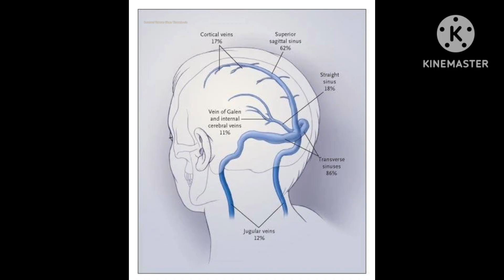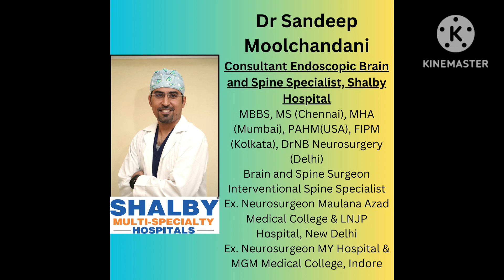Successful Treatment of Cerebral Venous Thrombosis | Dr Sandeep Moolchandani | Neurosurgeon Indore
Successful Treatment of Extensive Cerebral Venous Thrombosis

Introduction:

Cerebral Venous Thrombosis (CVT) is a rare but serious medical condition where blood clots form in the veins that drain blood from the brain. One of the evolving treatments for severe cases involves a surgical procedure known as decompressive craniectomy. Let's delve into this life-saving intervention in a language that's easy to understand.

Understanding Cerebral Venous Thrombosis:

CVT occurs when a blood clot obstructs the flow of blood in the cerebral veins, leading to increased pressure inside the brain. This can result in a variety of symptoms such as severe headaches, seizures, and even loss of consciousness.

Decompressive Craniectomy Explained:

Decompressive craniectomy is a surgical procedure designed to alleviate pressure inside the skull. In the context of CVT, when conventional treatments like anticoagulant medications may not be sufficient, this surgery becomes a viable option.

Here's a breakdown of the procedure:

1. **Incision and Removal of Skull Portion:**
   - Surgeons make an incision in the scalp.
   - A portion of the skull is removed temporarily to provide the brain with space to swell without causing harmful pressure.

2. **Dura Mater Opening:**
   - The protective covering of the brain, called the dura mater, may be opened to allow further expansion.

3. **Swelling Space for the Brain:**
   - With the skull removed, the brain has more room to swell without the harmful pressure that can occur within the confined space of the skull.

4. **Temporal Storage of Skull Portion:**
   - The removed portion of the skull may be stored temporarily, often in the abdominal cavity or a special freezer.

5. **Recovery and Skull Replacement:**
   - Once the brain swelling subsides, which may take days to weeks, the stored skull portion is reattached through another surgical procedure.

Benefits and Risks:

**Benefits:**
- Rapid reduction of intracranial pressure.
- Prevention of further brain damage.
- Improved blood flow to the brain.

**Risks:**
- Infection at the surgical site.
- Possibility of neurological deficits.
- Long-term recovery and rehabilitation.

Conclusion:

Decompressive craniectomy is a critical intervention in the treatment arsenal for severe cases of cerebral venous thrombosis. While it may pose risks, its potential benefits in saving lives and preventing irreversible brain damage make it a beacon of hope for those facing this challenging medical condition. Always consult with medical professionals to determine the most suitable treatment approach for individual cases.